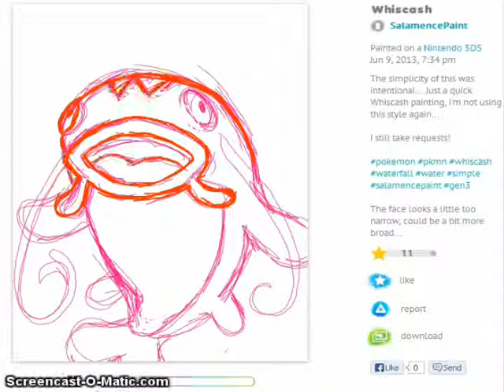Whiscash Speedpaint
Made on Colors 3D